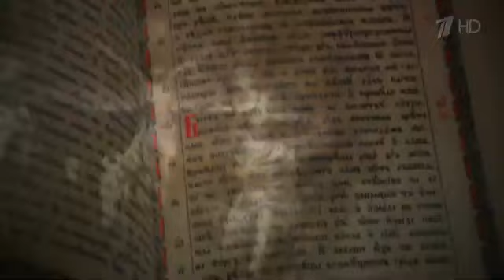Слово пастыря. Выпуск от 28.12.2019 г